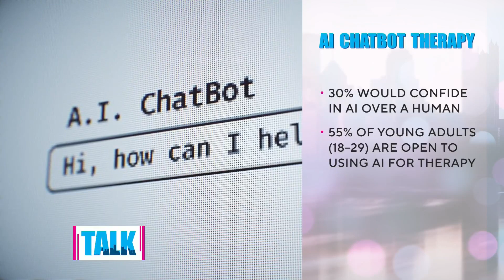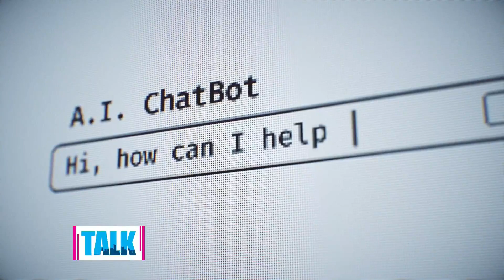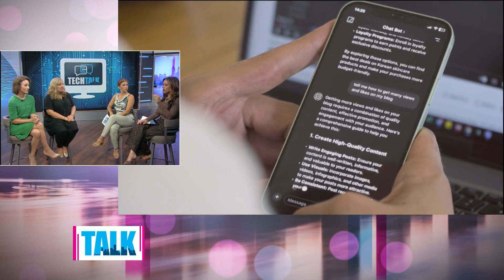Using AI chatbots as therapists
According to a poll, about one-third of Americans say they would be comfortable using an AI chatbot as a therapist, and more than half of young people agree. But is that actually a good idea?